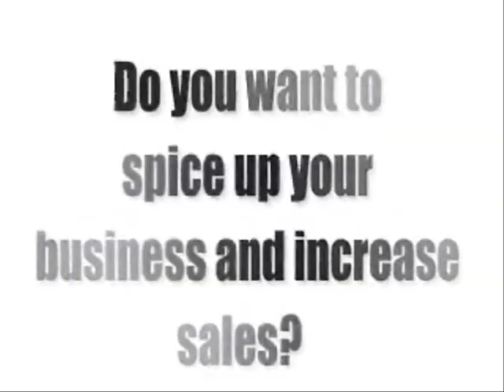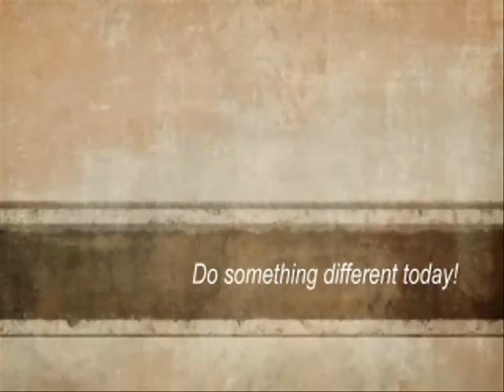Advertising Blimps For Sale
Advertising blimps for sale! We manufacture advertising blimps in the USA. Hundreds of blimps in stock and we make custom blimps. Choose your colors, art and lettering. Our helium blimps are made of polyurethane, not PVC.